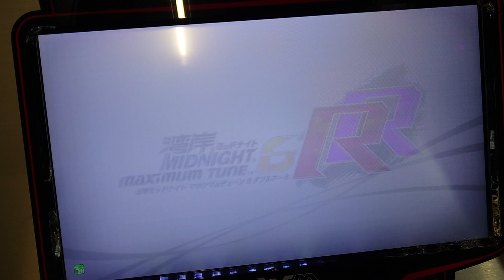湾岸ミッドナイト6RR ターミナル引き継ぎ時・段位モチーフ・新作ホイール一覧